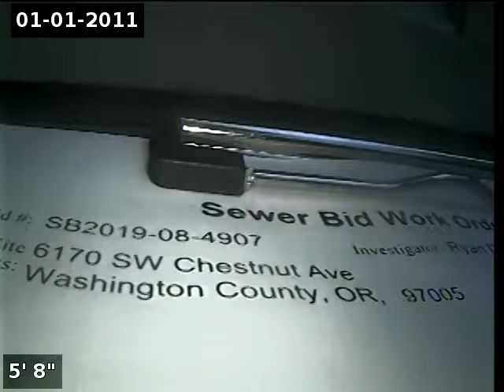6170 SW Chestnut Ave